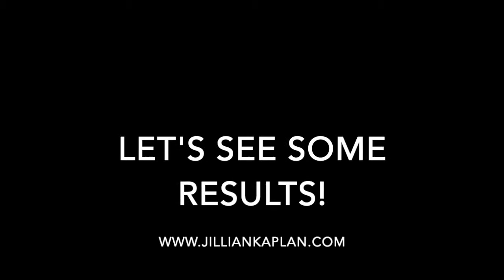Ultimate Portion Fix + 21 Day Fix Test Group with Autumn Calabrese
You can actually get in the test group with the NEW Ultimate Portion Fix + 21 Day Fix with Autumn Calabrese, apply